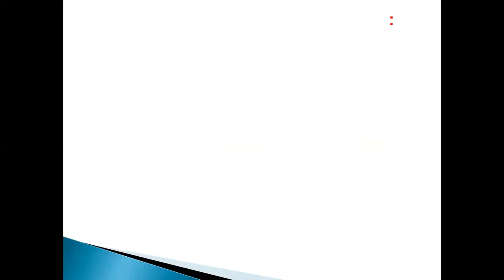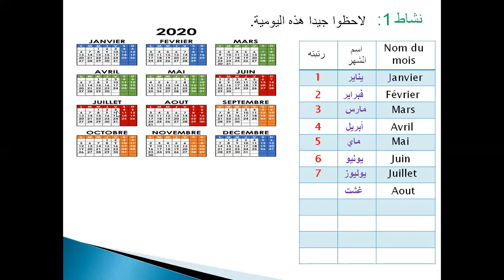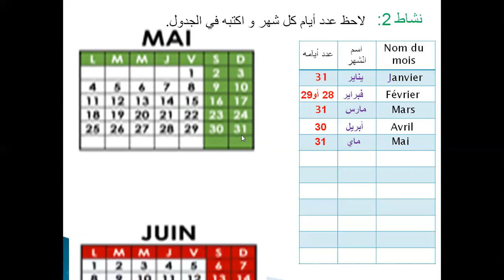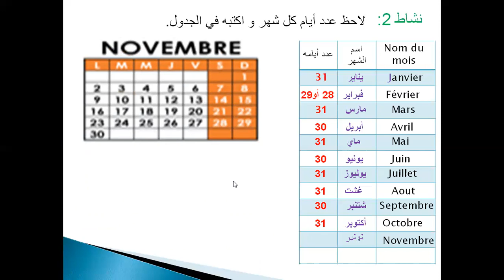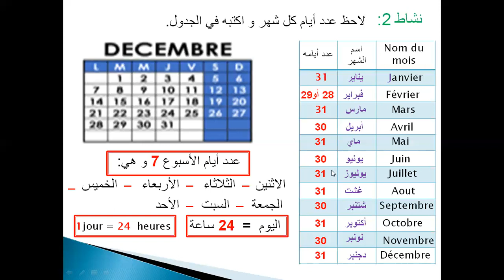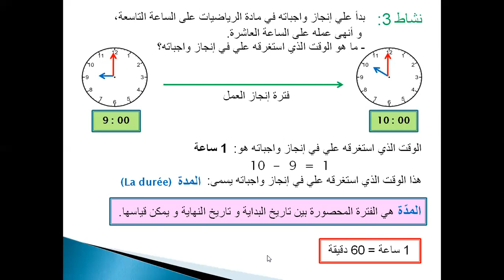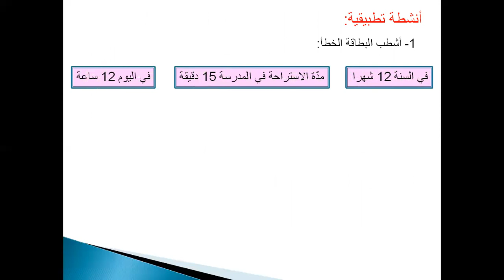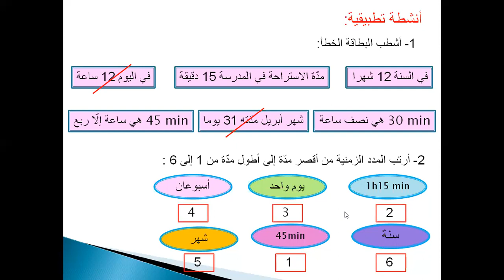المدّة الزّمنية - المستوى الثاني ابتدائي